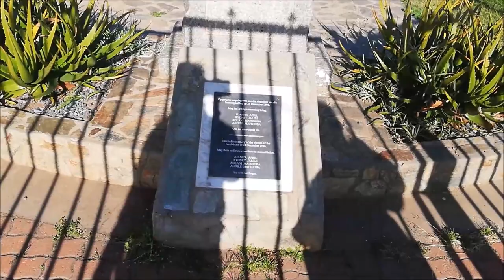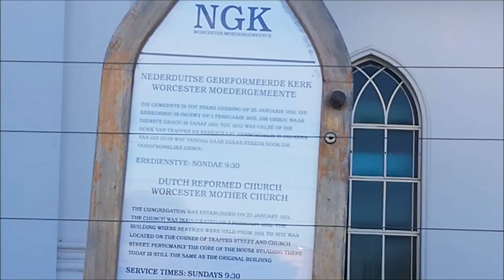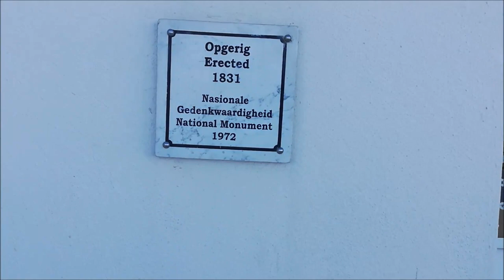NG Kerk/Church in Worcester#capetown#travel#southafrica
Worcester is a situated in the Cape Winelands, 120 km's from Cape Town.
I'll show you the historical NG Kerk/Church, a view of the Church Square and Garden Of Remembrance. The church was built in 1831 and was officially opened in 1832.
The Garden Of Remembrance was designed in 1919 by artist Hugo Naude and is in honour of the fallen of Worcester in WW1 and later WW2 and the border war in Namibia.